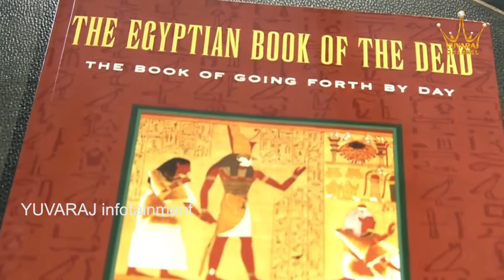పునర్జన్మ ఉందా? లేదా? | Is Rebirth Possible? | Unknown Facts About Rebirth | Yuvaraj Infotainment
పునర్జన్మ? ఉందా? లేదా. Is Rebirth Possible? Here are some Unknown Facts About Rebirth by Dr P Lavanya on Yuvaraj Infotainment.